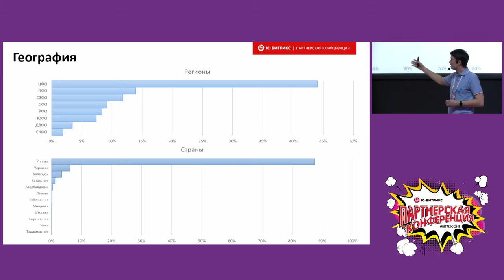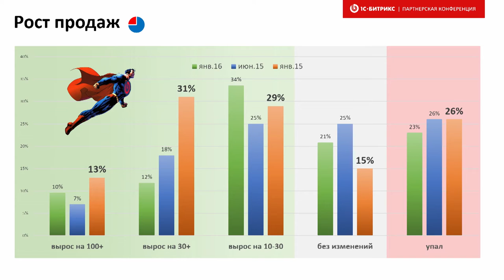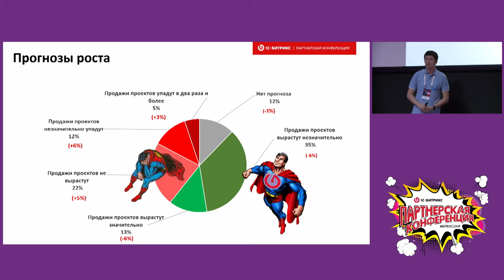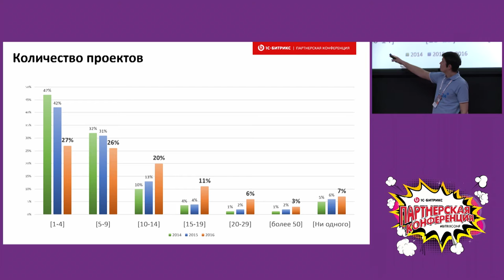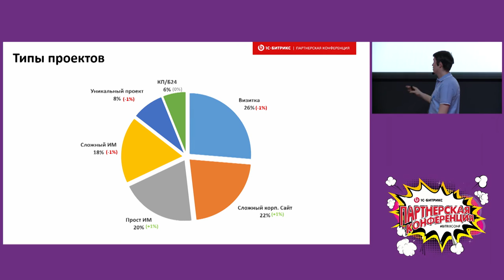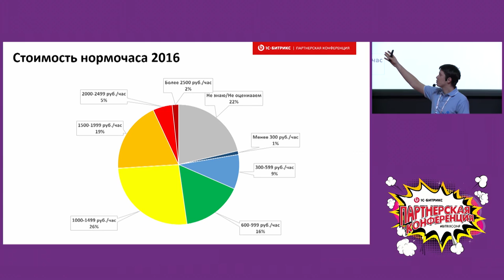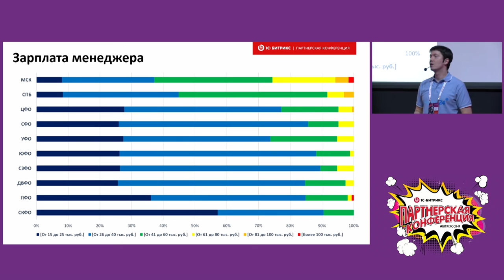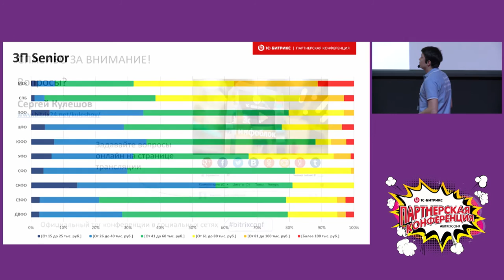Аналитика рынка веб-разработки за 2015 год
Статистика по проектам, компаниям и зарплатам разработчиков за 2015 год.
Докладчик Сергей Кулешов, заместитель генерального директора 1С-Битрикс